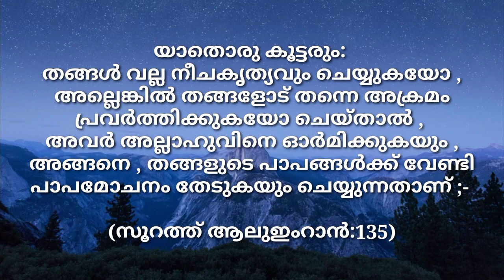തങ്ങള്‍ ചെയ്തതില്‍ അറിഞ്ഞും കൊണ്ട് അവര്‍ ശഠിച്ച് നില്‍ക്കുകയുമില്ല. [ഇങ്ങനെയുള്ളവര്‍ക്കാണ് സ്വര്‍ഗം]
യാതൊരു കൂട്ടരും: തങ്ങള്‍ വല്ല നീചകൃത്യവും ചെയ്യുകയോ,
അല്ലെങ്കില്‍ തങ്ങളോട് തന്നെ അക്രമം പ്രവര്‍ത്തിക്കുകയോ ചെയ്താല്‍,
അവര്‍ അല്ലാഹുവിനെ ഓര്‍മിക്കുകയും, അങ്ങനെ, തങ്ങളുടെ പാപങ്ങള്‍ക്ക് വേണ്ടി പാപമോചനം തേടുകയും ചെയ്യുന്നതാണ്;-
അല്ലാഹു അല്ലാതെ പാപങ്ങളെ ആര്‍ പൊറുക്കും?!-
(മാത്രമല്ല) തങ്ങള്‍ ചെയ്തതില്‍ അറിഞ്ഞും കൊണ്ട് അവര്‍ ശഠിച്ച് നില്‍ക്കുകയുമില്ല.
[ഇങ്ങനെയുള്ളവര്‍ക്കാണ് സ്വര്‍ഗം ഒരുക്കപ്പെട്ടിരിക്കുന്നത്]

(സൂറത്ത് ആലുഇംറാൻ:135)